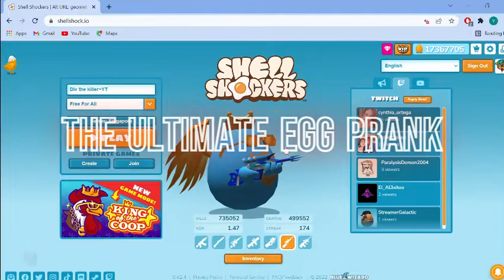The Ultimate Egg Prank | Shell Shockers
Hi guys! Welcome back to my youtube video!. today I will be telling you a prank in which you should not fall. Many youtubers prank you by this prank.